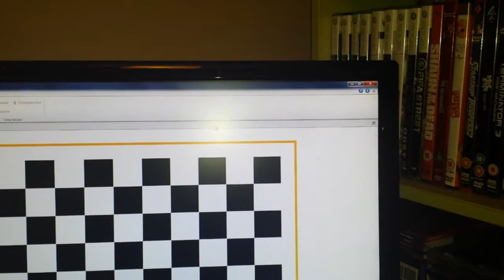Calibration S4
1280 x 720 x 30/fps
Video used for Mercalli calibration screen - S4
Base Video - No software edits